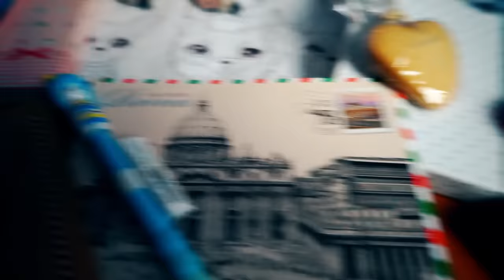КТО ВОРУЕТ ПОДАРКИ? АНТИСТРЕСС ЭКСПЕРИМЕНТЫ С ВОЛШЕБНЫМИ ПИТОМЦАМИ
КАК Я РАЗРЕЗАЛА ЯЗЫК 10 ФАКТОВ О МОЕМ ТЕЛЕ ▼ЖМИ ЕЩЕ▼

Привет! Мы - Magic Pets - волшебные питомцы Anny Magic! Чихуахуа Софи Сан, её брат Эйван Бро, его жена Миша Лайк, вредный покемон Юми Чу и Киса Алиса, а еще хомяки Рики и Лаки и другие животные! Пиши комментарий! И загляни на главный канал Magic Family и канал хозяйки Anny Magic!

В видео КТО ВОРУЕТ ПОДАРКИ? АНТИСТРЕСС ЭКСПЕРИМЕНТЫ С ВОЛШЕБНЫМИ ПИТОМЦАМИ - волшебные питомцы решили не просто смотреть, что внутри игрушек антистресс или показывать лизуны, а провести эксперименты с самыми разными магическими штуками - слизи, твердеющие липучки, лизуны и орбизы, что только они не приготовили для экспериментов - даже волшебную банку, гигантские яйца и какие-то странные антистресс ежики, но снова что-то пошло не так! Эйван Бро и Киса Алиса как всегда хулиганят! Они снова пробрались в комнату с посылками, чтобы распаковать подарки, а в это время Софи Сан, вредный покемон Юми Чу и её мама Миша экспериментировали, но Алиса хитрая и она то приходила посмотреть на слизь, то уходила к Эйвану, но тайна всегда становится явной и Аня их застала за хулиганством!

Тут были АСЮМЭ. Увидимся в новых роликах!